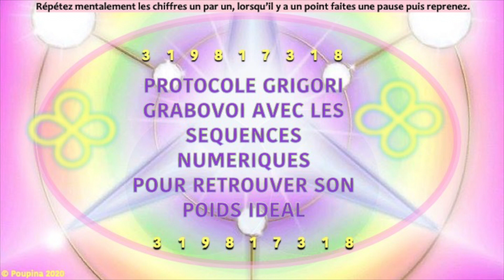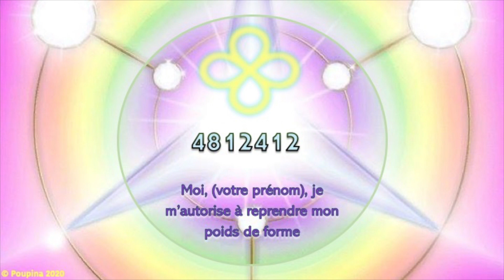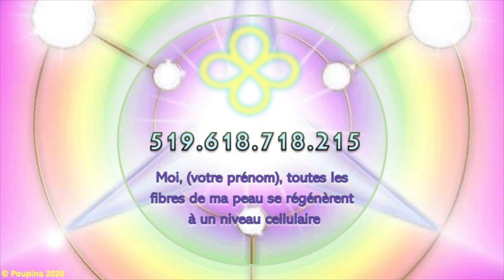Pilotage Grabovoï pour normaliser son poids